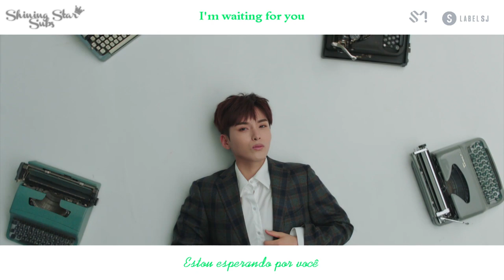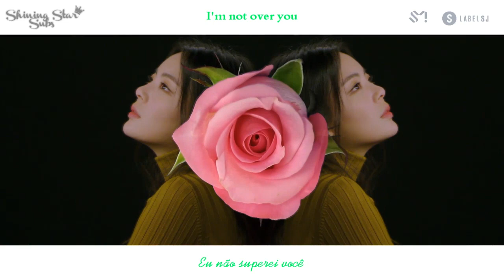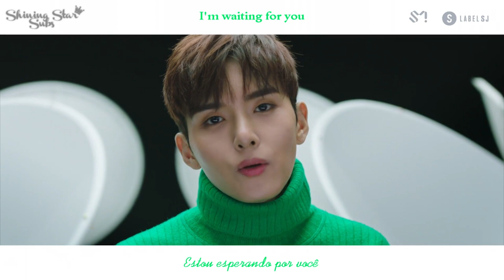[MV] Ryeowook - I'm Not Over You - Legendado PT-BR | ROM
Legendas por: Hachi para @ShiningStarSubs
Meios de se comunicar conosco: